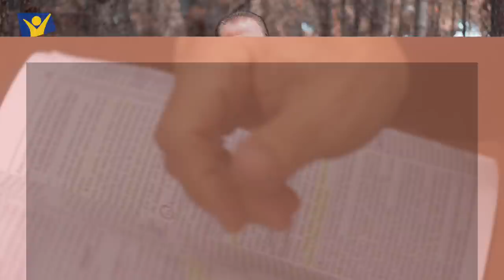Minutos de Esperança | Um Deus Maior que Tudo | Com o Pr. Elias Brenha